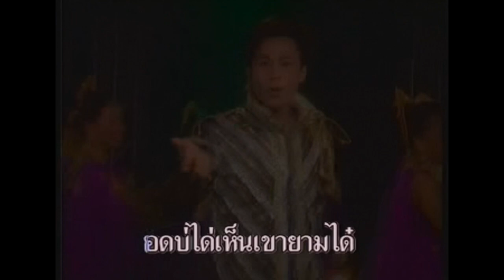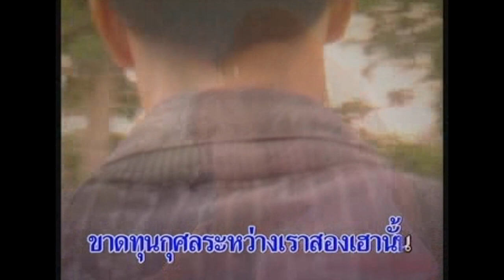แอบรักแฟนเขา - รุ่ง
คำร้อง-ทำนอง : อ.คม กฤษฎา , อ.สุขุม พุฒเขียว
เรียบเรียงดนตรี : อ.หนุ่ม ภูไท

© ศรีชัย เอ็นเตอร์เทนเม้นท์